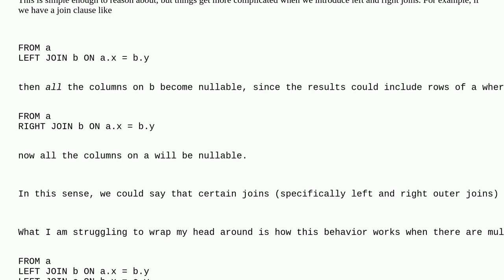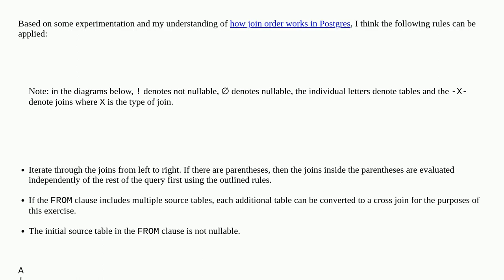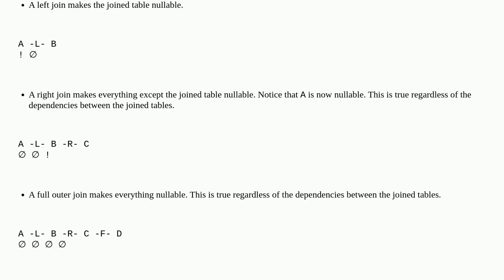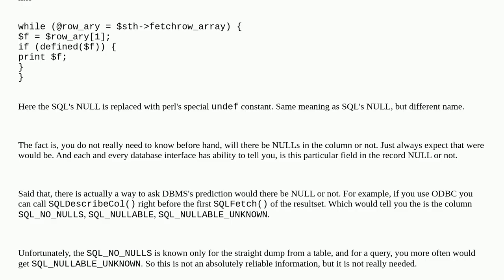Dba: Join order and nullability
Join order and nullability

A special thanks goes out to the community

  join postgresql